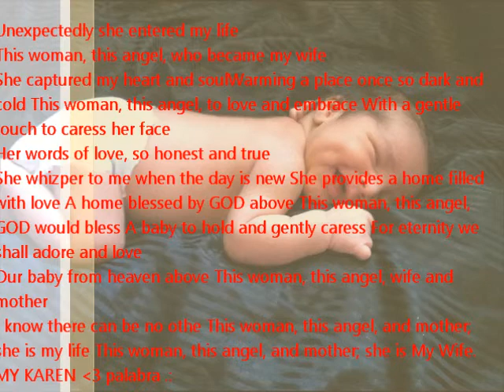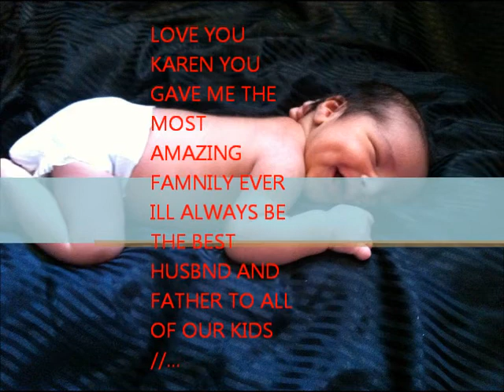got a baby on the way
Unexpectedly she entered my life
This woman, this angel, who became my wife
She captured my heart and soul
Warming a place once so dark and cold
This woman, this angel, to love and embrace
With a gentle touch to caress her face
Her words of love, so honest and true
She whispers to me when the day is new
She provides a home filled with love
A home blessed by GOD above
This woman, this angel, GOD would bless
A baby to hold and gently caress
For eternity we shall adore and loveOur baby from heaven above
This woman, this angel, wife and mother
I know there can be no other
This woman, this angel, and mother; she is my life
This woman, this angel, and mother; she is My Wife.
my karen